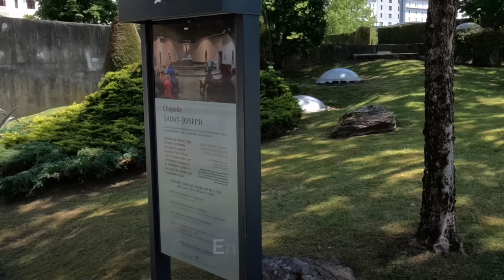Walk with me - Lourdes, France 🇫🇷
Walk with me series to Lourdes, France.

You can also see the latest video posted when we joined the procession